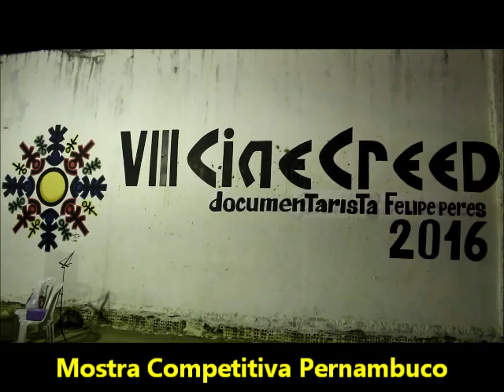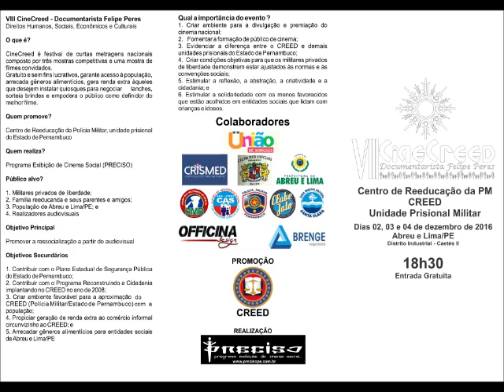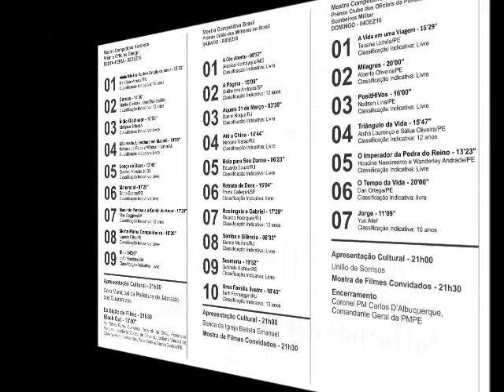VIII CineCreed...Tulio Vasconcelos, do curta O Tempo da Vida na Mostra Competitiva Pernambuco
VIII CineCreed - Documentarista Felipe Peres
CineCreed - Direitos humanos, econômicos, sociais e culturais promovidos pelo cinema nacional.

Festival na prisão é coisa de cinema!
Gratuito, garante acesso à população, arrecada gêneros alimentícios para entidades sociais do município, gera renda extra àqueles que desejem instalar quiosque de lanches, sorteia brindes e empodera o público à condição de definidor dos melhores filmes.

Mostra Competitiva Nordeste
Prêmio Officina Design
SEXTA-FEIRA 02DEZ16

1. Manancial, de Bruno Soares/PB
2. XIII, de João Marciano Neto/BA
3. Coroas Liberdade, de Marília Cunha e Isaac Donato/BA
4. Liberdade em Maceió, de Fabiana de Paula e Wladymir Lima/AL
5. Ainda Não Lhe Fiz Uma Canção de Amor, de Henrique Arruda/RN
6. Índio Gladiador, de Melquior Brito/BA
7. Marlindo Paraíso e a Kombi do Amor, de Max Gaggino/BA
8. Louça de Deus, de Eudaldo Monção Jr./BA
9. Morte Minha Companheira, de Laercio Filho/PB

Mostra Competitiva Brasil
Prêmio União dos Militares do Brasil
SÁBADO 03DEZ16

1. Bola Para Seu Danau, de Eduardo Lima/RJ
2. Sesmaria, de Gabriela Richter/RS
3. Samba e Silêncio, de Bianca Martino/SP
4. Rosângela e Gabriel, de Ricardo Rodrigues/RJ
5. Até a China, de Marcelo Marão/RJ
6. Retrato de Dora, de Bruna Callegari/SP
7. Aquele 31 de Março, de Daniel Roque/RJ
8. A Página, de Guilherme Andrade/SP
9. A Céu Aberto, de Jessica Klantayque/MG
10. Uma Família Ilustre, de Beth Formaggini/RJ

Mostra Competitiva Pernambuco
Prêmio Clube dos Oficiais da Polícia Militar e Corpo de Bombeiros Militar
DOMINGO 04DEZ16

1. Milagres, Adalberto Oliveira
2. O Imperador da Pedra do Reino, de Houldine Nascimento e Wanderley Andrade
3. Triângulo da vida, de Aishá Lourenço e Sálua Oliveira
4. PositHIVos, de Nadson Lins
5. A vida em uma viagem, de Tauana Uchôa
6. Jorge, de Yuri Allef
7. O Tempo da Vida, de Dan Ortega

Francisco Pires & Batista Neto
Produtores Executivos